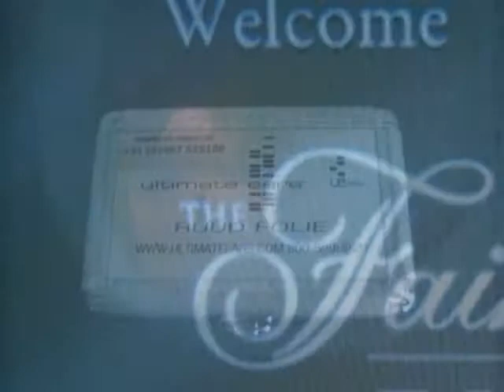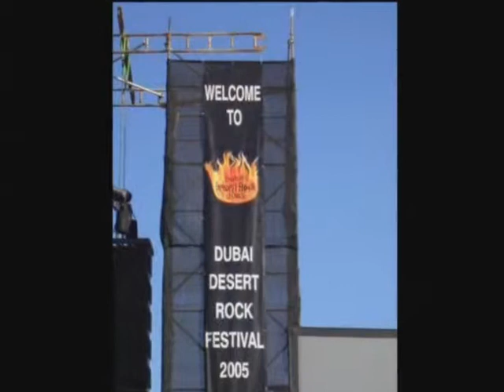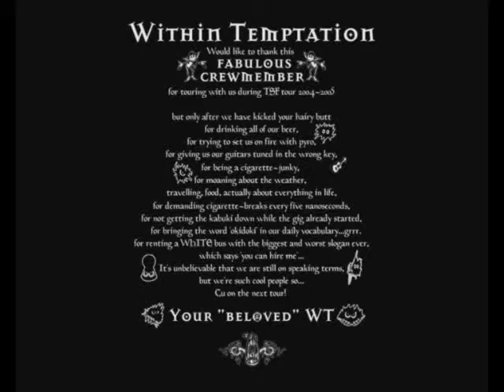Within Temptation The Silent Force DVD photos (Aria - Rose Street)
Thanks to Within Temptation and aria!!! I unload pictures that i used in this slide show You can download it (if you wish of course) if link not work they probably will be deleted by the file sharing service, sorry ...